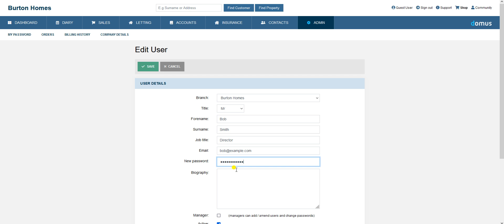How to add users in Domus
A tutorial on how to add/edit users in Domus Estate Agent Software.

Find out more about Domus Estate Agent Software or start a free 30 day trial below: